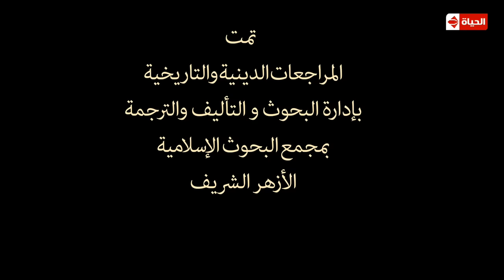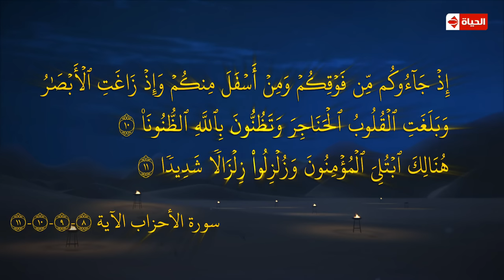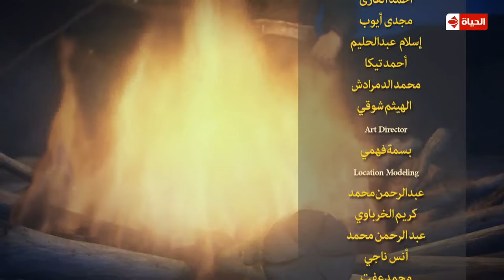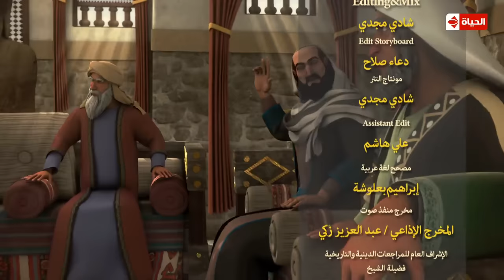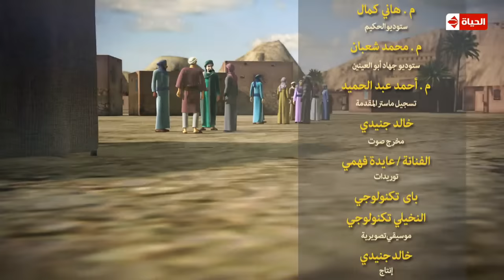مسلسل حبيب الله - الحلقة الرابعة عشر - الجزء الثاني - رمضان 2017 | Habyb Allah - Cartoon - Ep 14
يدور العمل حول أخلاقيات رسول الله سيدنا محمد، وبالتالي أخلاقيات الإسلام، حيث يهدف العمل إلي توصيل الصورة الصحيحة عن الإسلام